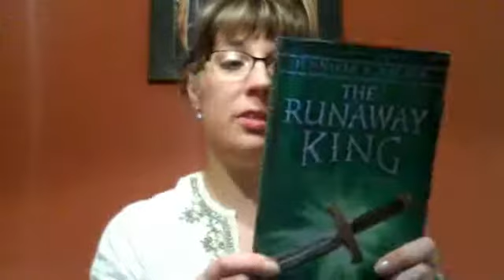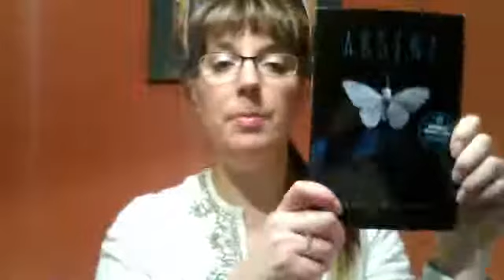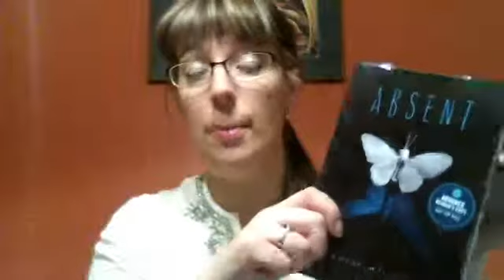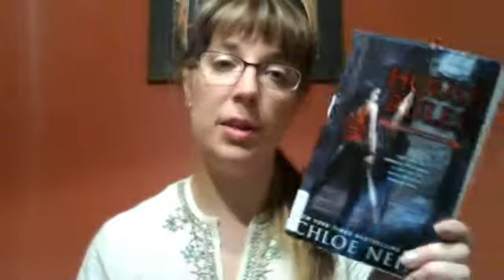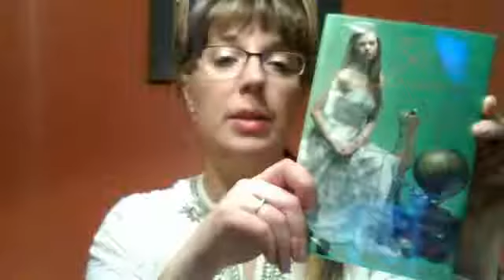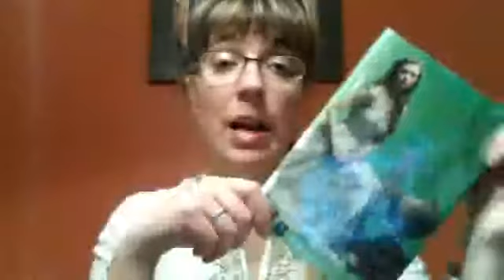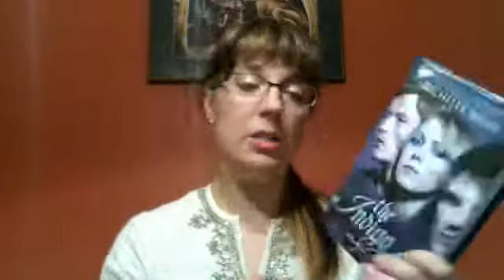Showcase Sunday and Mailbox Monday - 3/11/13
Book haul for week proceeding 3/11/13.